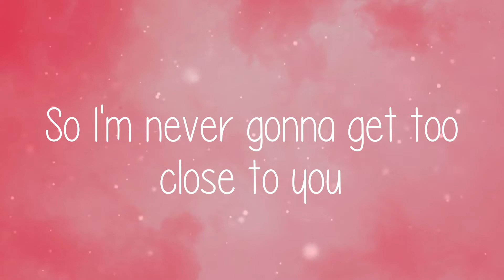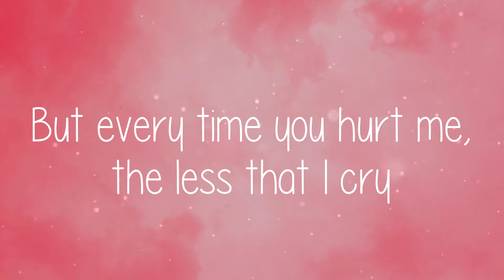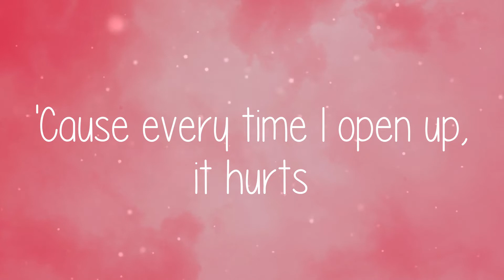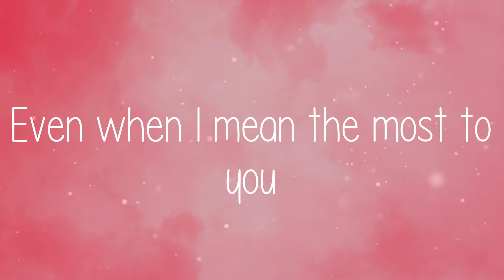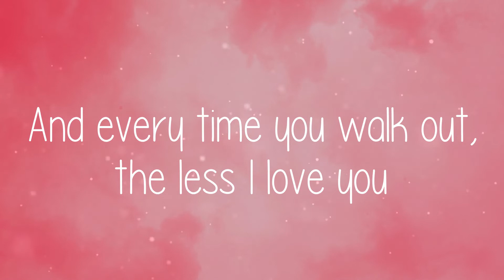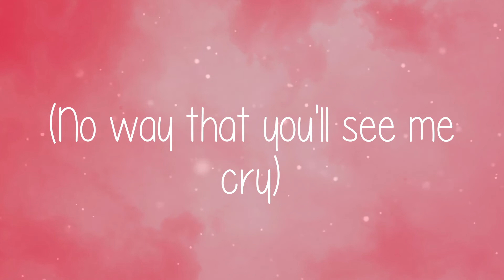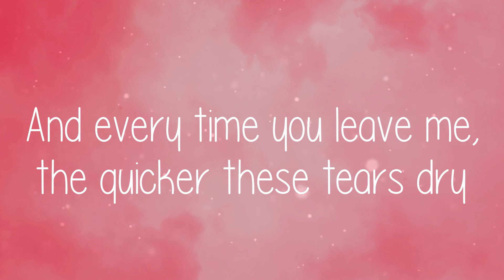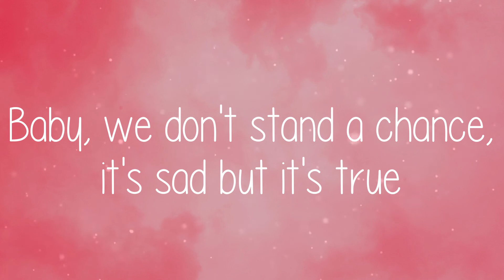🌞 Sam Smith - Too Good At Goodbyes (Lyric video)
🌞 Lyric video for Too Good At Goodbyes - Sam Smith by Summer Anthem 🌞

🌞 Lyrics:
Too Good At Goodbyes - Sam Smith